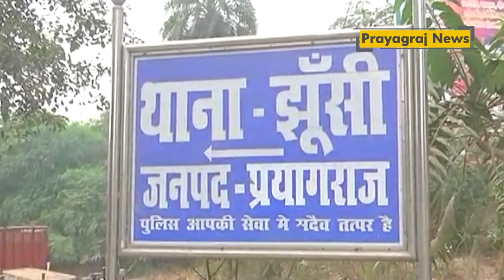प्रयागराज के झूंसी मे रेप का मामला: जाने पूरी खबर